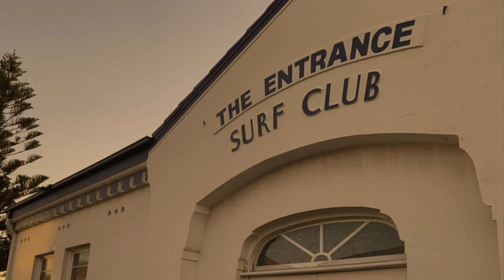Exiting The Entrance by Budgewoi Smugglers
Exiting The Entrance original acoustic version